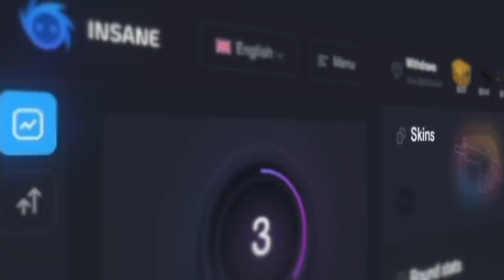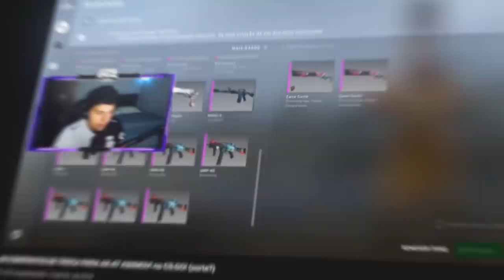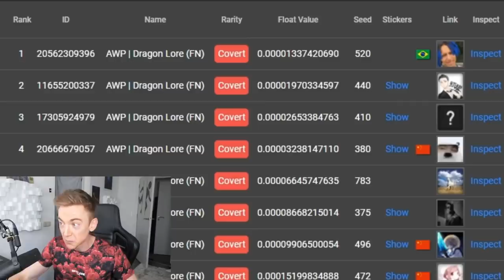sim... Eu fiquei FELIZ com o fracasso desse youtuber, idaí?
O famoso Youtuber Sparkles tentou conseguir a AWP Dragon Lore #1 do CS:GO, ou seja, com o float melhor que a minha 1337... Ele gastou muito dinheiro para consegui-la e no fim eu não esperava por isso!